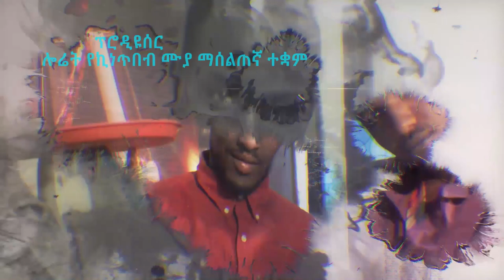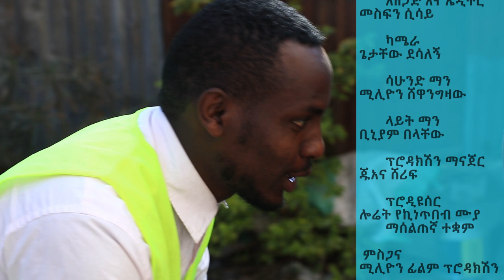ስሄድ ስከተላት shetama-edire Ethiopian comedy -Loret tube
ሲሄድ ስከተላት# በይዘቱ#ልዩ የሆነ አዝናኛና አስተማሪ  ቪዲዮ#በሎሬት#ትዩብ#እየተዘጋጀ#ወደ#እናተ#የሚቀርብ ቁምነገር#አዘል#ሁሉም#ሰው#ሊያዪው#የሚገባ#አስቂኝ አዝናኝ አስተማሪ ቀልዶችን ሁልግዜ ወደ እናተ እናደርሳለን  ዛሬም ተለቀቀ#በተከታተይነት#ሁሌም#ወደ#እናንተ እዲደርስ#ሰብስክራይብ#ሼር#ላይክ#እያደረጋችሁ#Welcome to the official channel of LORET TUBE.